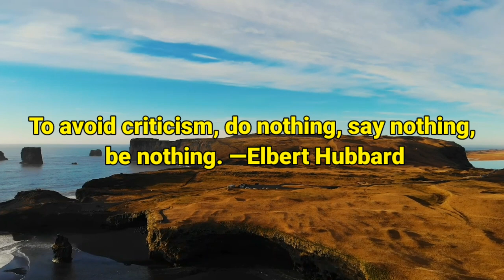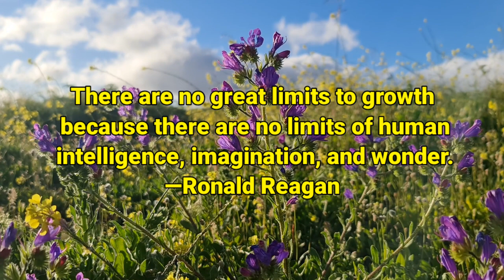Inspirational quotes (50)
Inspirational quotes

Don’t be afraid to give up the good to go for the great. —John D. Rockefeller

Fear is not the enemy. Paralysis is the enemy. —Seth Godin

To avoid criticism, do nothing, say nothing, be nothing. —Elbert Hubbard

—Ernest Holmes

There are no great limits to growth because there are no limits of human intelligence, imagination, and wonder. —Ronald Reagan

When you really pay attention, everything is your teacher. —Ezra Bayda